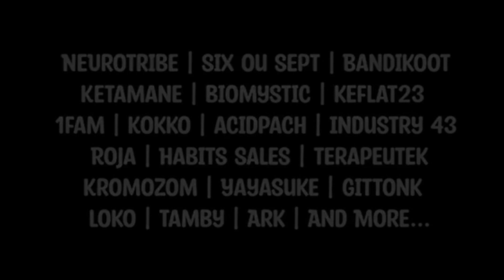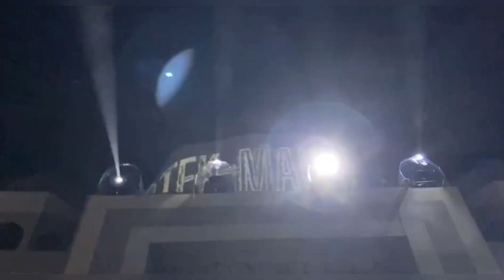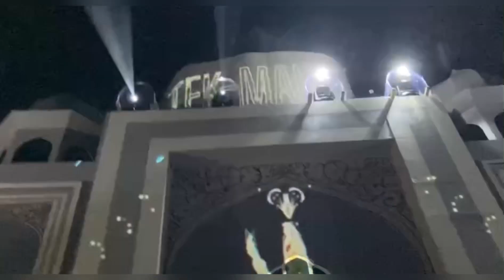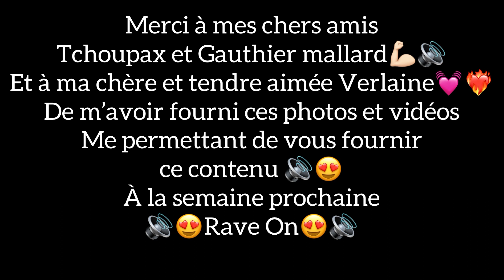🕌Tek Mahal🕌 6-8/5/2023 48h Manche ; Normandie